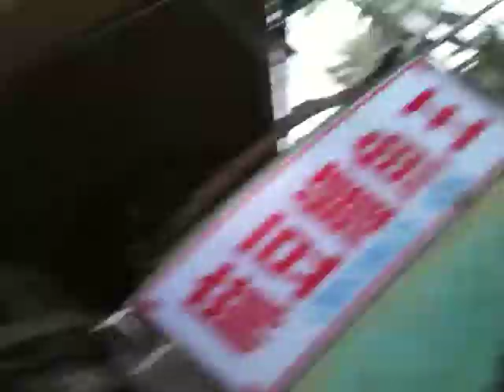Largest croc in Taiwan?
Crocodile skin feels remarkably smooth and silky. Always thought it would be scaly and hard, but no. It was relatively terrifying when he started to shift round, 5.8 metres of overweight, algae-covered croc. Presumably they stick serious tranquilisers in his dinner.